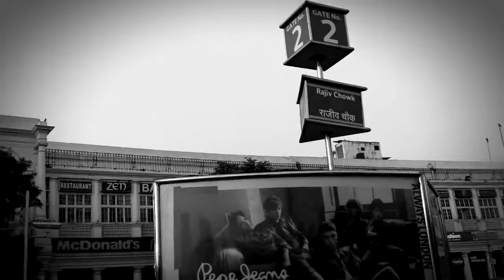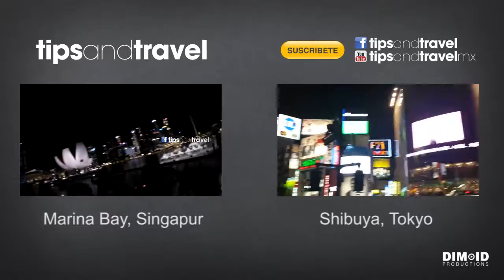Parque de Connaught Place en Dehli, India